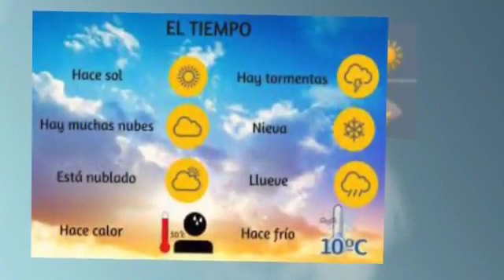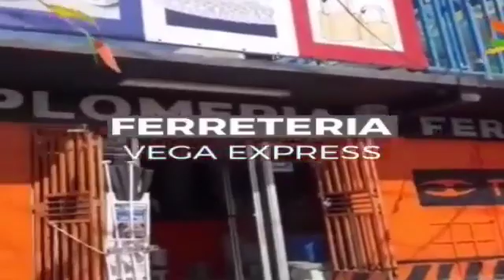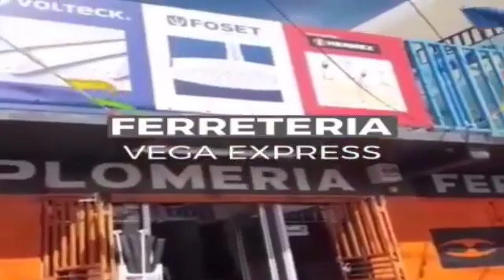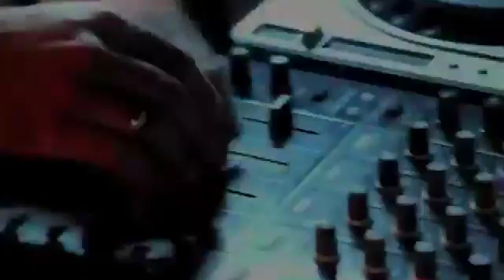LUIS VALDEZ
LA BRUJERIA